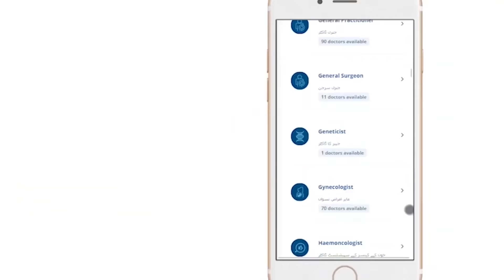How To Take Care Of My Vagina? | Simple and effective ways to maintain vaginal hygiene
Vaginal health is a very important topic and one that can be uncomfortable for some people to talk about. But it's really important not only to discuss but also maintain.This video is about vaginal health. Vaginal health and hygiene can be difficult to maintain with many products on the market claiming they're easy and safe to use, but it's important that you know the facts before making a decision for your own vagina. Dr. Samina Toufeeq has shared some tips for maintaining healthy vagina.